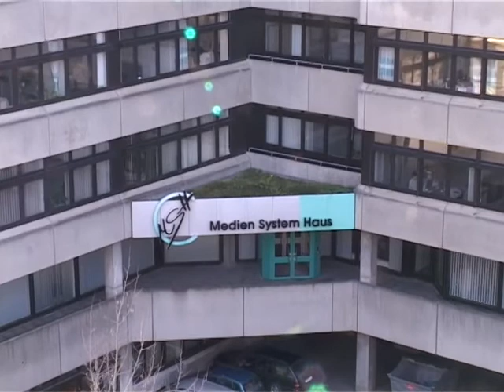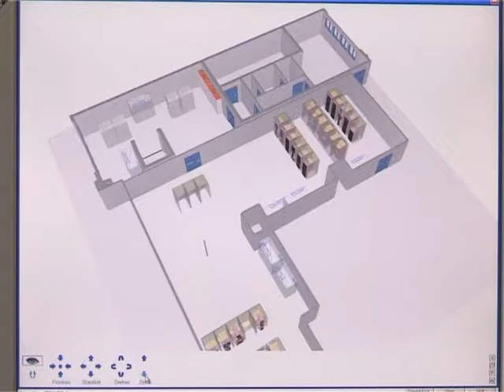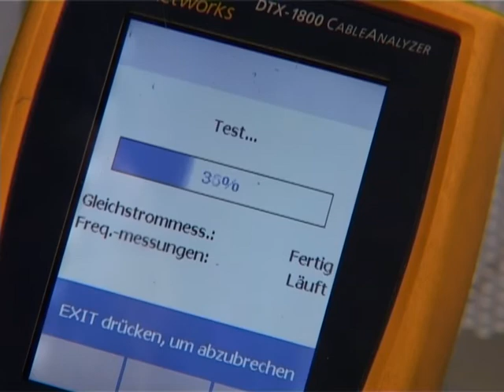Medien System Haus in Stuttgart 2006